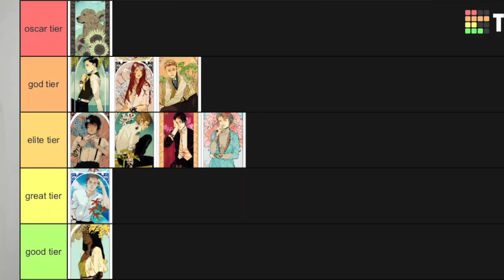tier ranking the main characters of chain of gold for literally no good reason [cc]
spoiler notes: there are specific spoilers for plot points/stories in GOTSM; i'd say there are minor spoilers for COG2, if you want to know nothing going into it then i would not recommend it, but there are no spoilers for any plot points of the book or anything.

hi i'm kav! i'm an 18-year-old college student with a deep love for all things book-related! my booktube channel is dedicated to sharing my love of media, books, and social justice, and i often combine all three. i love the book community with all my heart and i feel so fortunate to be a part of it myself. i hope to one day be a published author myself.